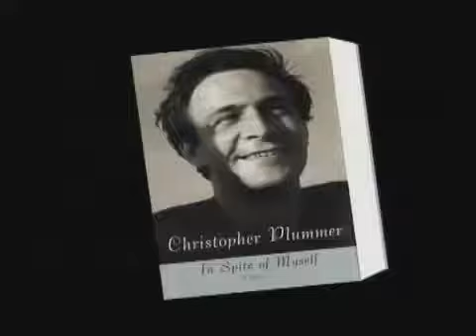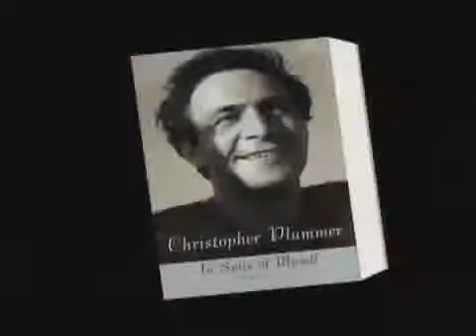Christopher Plummer (1929-2021)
Legendary actor Christopher Plummer discusses his autobiography In Spite of Myself with critic John Simon of Bloomberg News.

Original tape date: January 31, 2009.